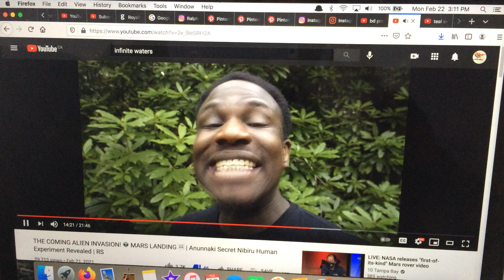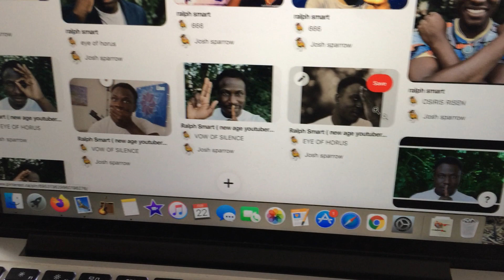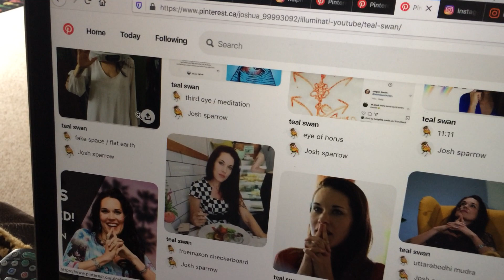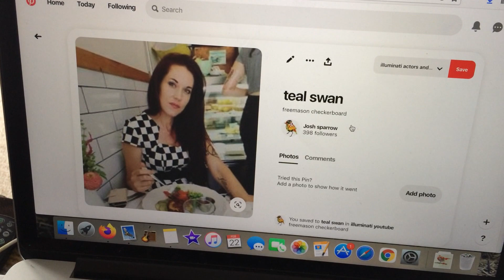i hate the new age. space. aliens and lies.